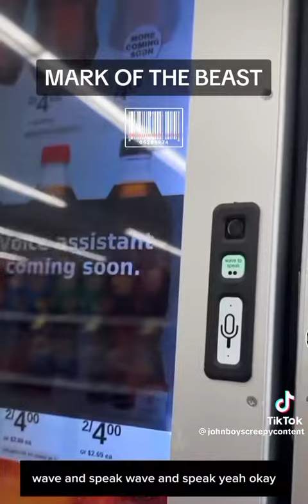MARK OF THE BEAST LADIES AND GENTLEMEN